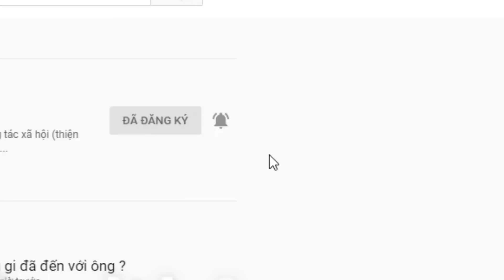Lúc tìm thấy vẫn còn chai nước biển chuyền chưa hết. Tội nghiệp. Hi vọng sớm tìm được thân nhân.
Cô chú Anh chị đọc qua để biết hình thức đăng ký tìm người có hiệu quả cao.
1 Quý vị kết nối Qua ứng dụng Zalo hoạc fecebooc. Để Tuấn Vỹ tiện ghi nhận sự trình bày của quý vị qua hình ảnh.( Quay vìeo lại buổi trò chuyện đó )

2 Quý vị nên nêu ra một khoản tiền hậu tạ . Thưởng cho người báo tin chính xác người quý vị cần tìm . Tùy theo đều kiện của quý vị, không bắt bộc là số tiền bao nhiêu. ( Tiền thưởng càng cao thì cơ hội tìm được người càng cao )